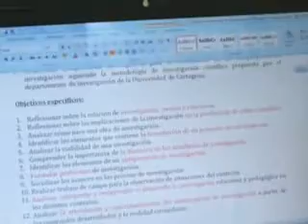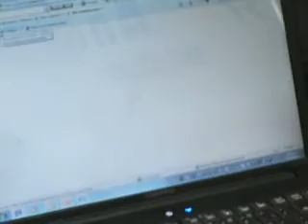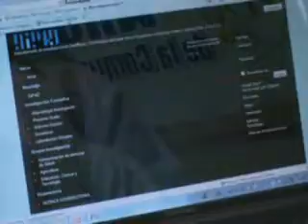METODOLOGIA DE LA INVEST